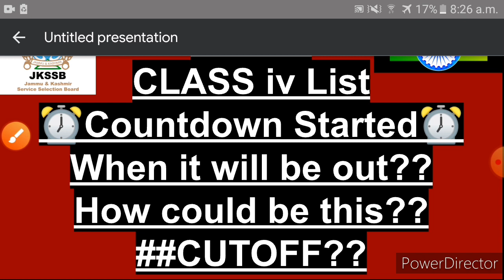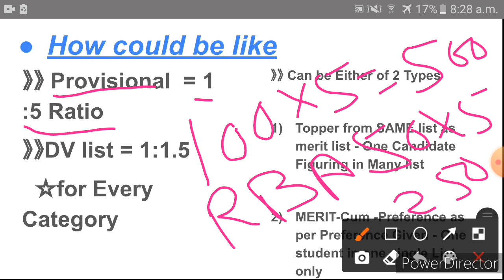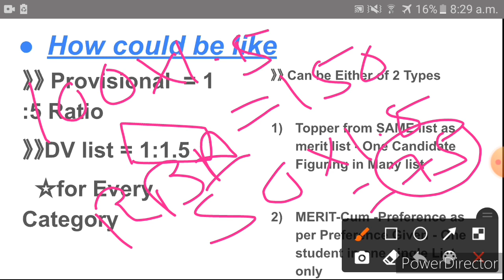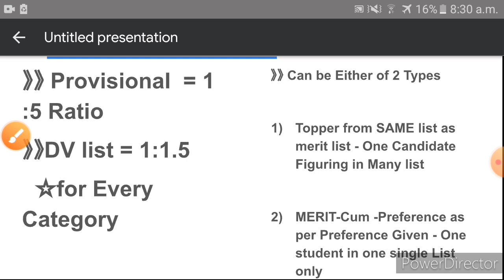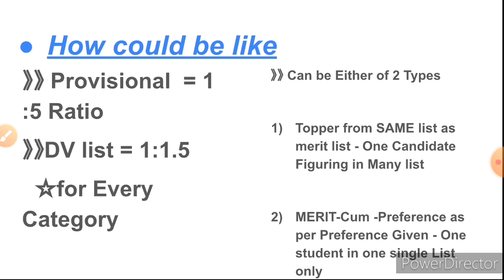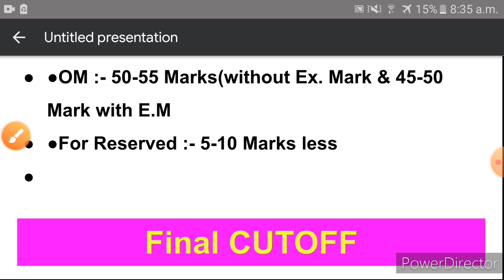Jkssb 4th Class Result|| Countdown Started || All Doubt clearing video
This video contain Details About Date of decleration of provisional cum Document verification list of Jkssb Class 4th exam.
The day on which result could be declared.
How will be the list?
How will be the provisional list
Hiw will be the list of Document verification for class 4th Jkssb.
what will be the Final Cutoff in Provisional & Document Verification list ?
What Documents Will be required to produced at the time of Document verification of Class 4th exam.

All doubt about Class 4th final list in Details